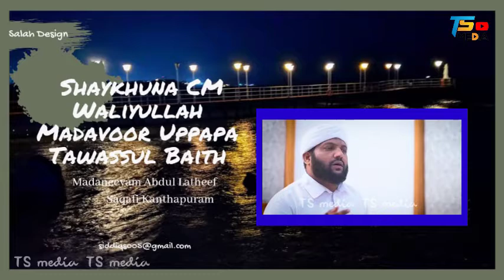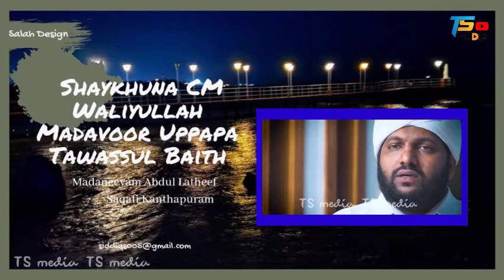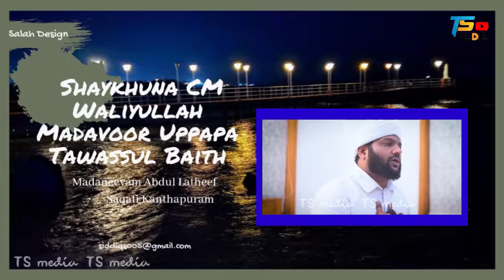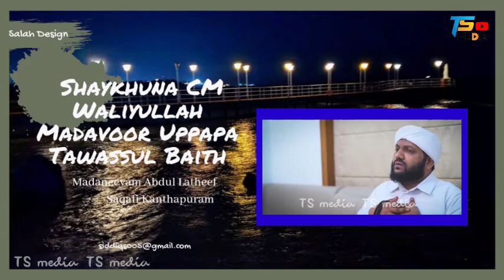CM WALIYULLAH MADVOOR UPPAPA THAWASSUL BAITH ||ABDUL LATHEEF SAQUAFI KANTHAPURAM || TS MEDIA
Islamic speaches / class / quirath / madh songs / islamic songs / Birdaysongs / wedding songs

IMPORTANT NOTE :-
Do not try to reupload or copy this content in your you tube channel ( without our permission ) we have a right to block or strike your channel.